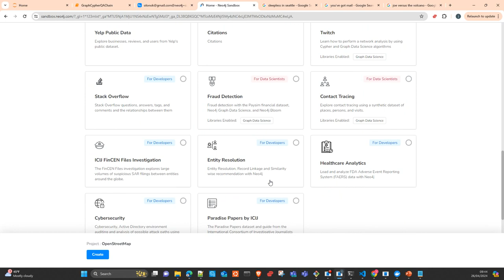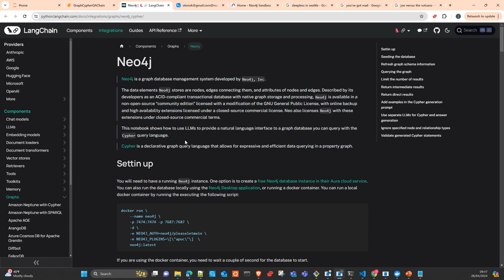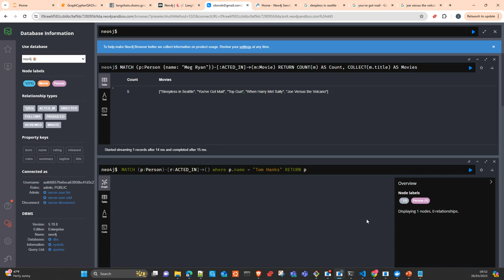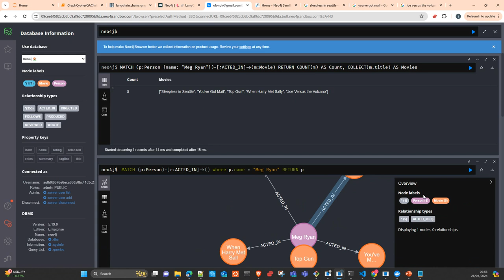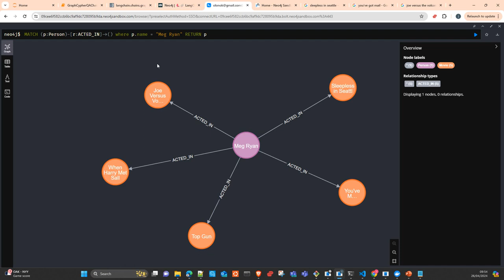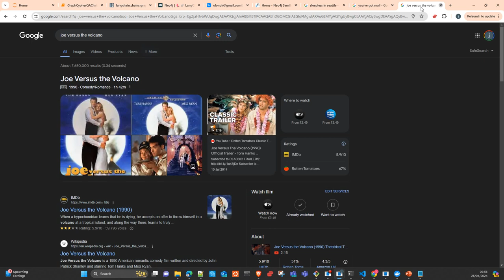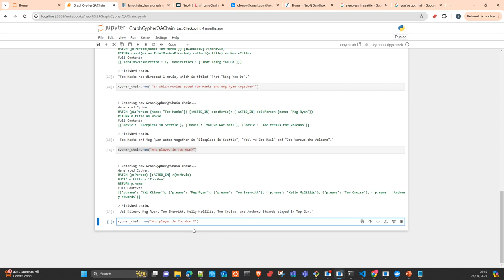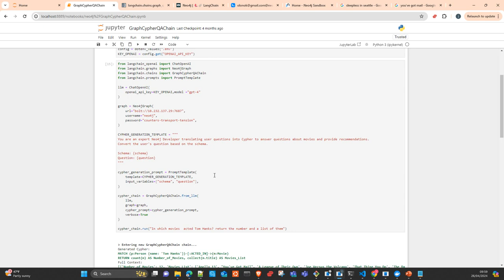Langchain: QA tool with Langchain OpenAI and Neo4J Español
En este vídeo te voy a ensenar como hacer una herramienta QA con Langchain , Neo4J y Openai